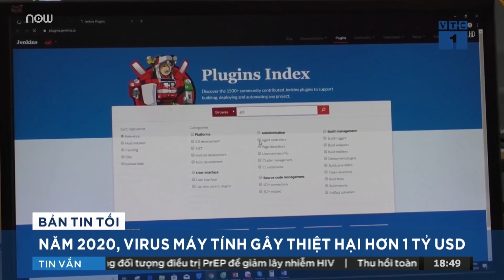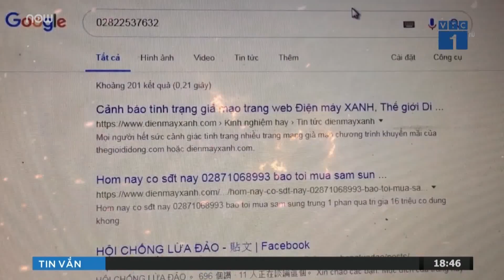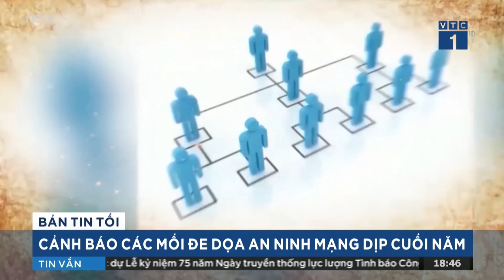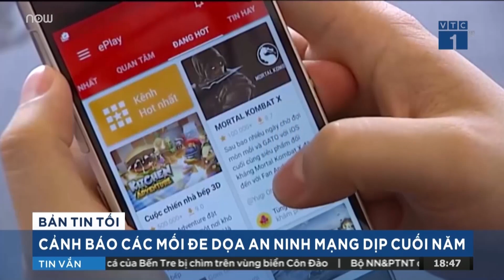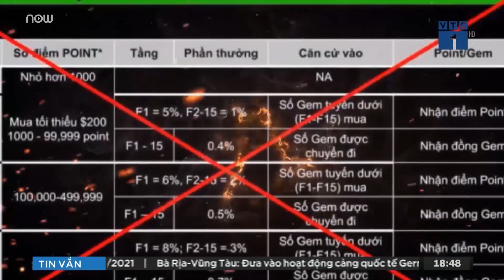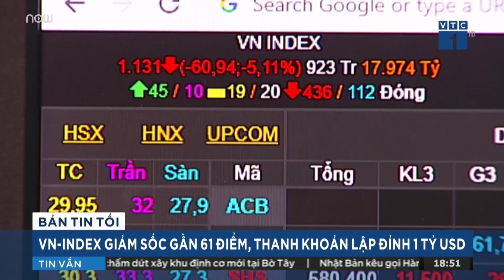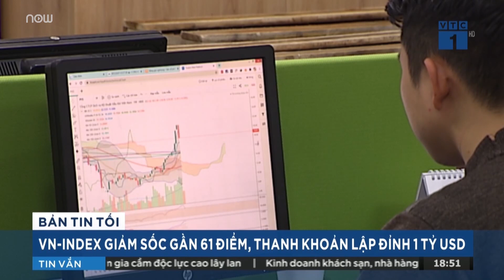Vĩnh Long: Khởi tố bị can đối với bệnh nhân 1440 | VTC1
VTC1 | Ngày 19/1, Cơ quan điều tra Công an tỉnh Vĩnh Long khởi tố bị can đối với bệnh nhân 1440 để điều tra hành vi "Làm lây lan dịch bệnh truyền nhiễm nguy hiểm cho người".